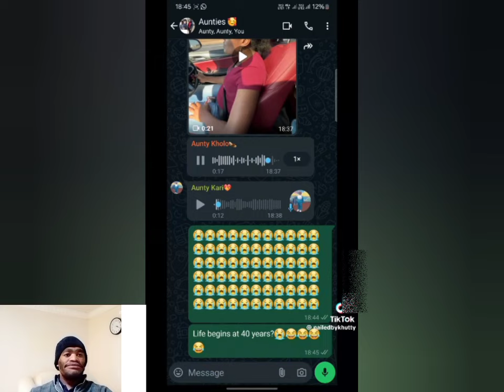Jacob's got refilled with powder coffee 🤣 | I'm leaving south Africa | Mzansi funniest